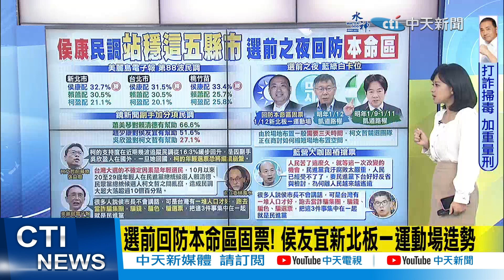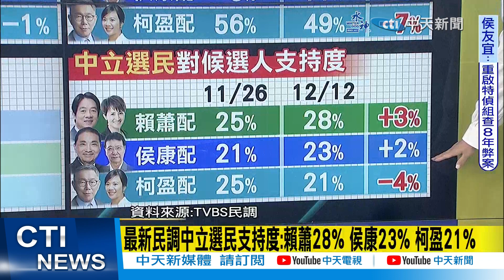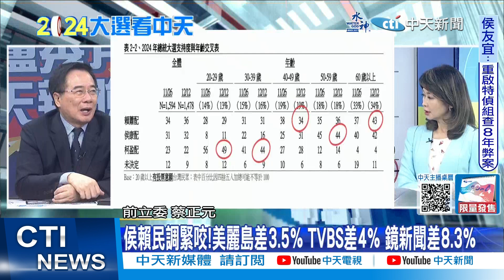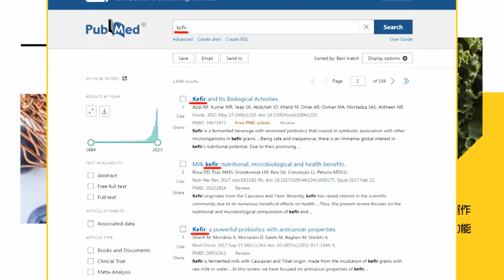【每日必看】侯賴民調緊咬!美麗島差3.5% TVBS差4% 鏡新聞差8.3%｜揭賴柯民調變化 吳子嘉:賴清德被柯文哲咬一口很慘! 20231214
00:00 美麗島最新民調出爐 侯康配橫掃北台.站穩5縣市
00:51 鏡新聞民調柯P墊底! 吳欣盈當副手最沒幫助
01:25 無助加分? 柯文哲前幕僚:吳欣盈回國會持續崩盤
01:46 年輕選民成不確定因素! 林濁水:讓民調起落超過10%
02:12 揭賴柯民調變化 吳子嘉:賴清德被柯文哲咬一口很慘!
02:43 選前回防本命區固票! 侯友宜新北板一運動場造勢
03:46 韓國瑜.連勝文大咖輔選 批民進黨"騙錢騙色騙選票"
04:12 最新民調:賴蕭36%(+2%)侯康32%(+1%)柯盈22%(-1%)
04:50 立委政黨票支持度:國民黨32% 民進黨29% 民眾黨18%
04:57 最新民調:20-29歲支持柯盈配降至49% 大幅減少7%
05:50 侯賴民調緊咬!美麗島差3.5% TVBS差4% 鏡新聞差8.3%
07:54 在野齊批NCC 恣意擴張裁量權
08:22 中時社論:禮義廉恥應掛在總統府面前